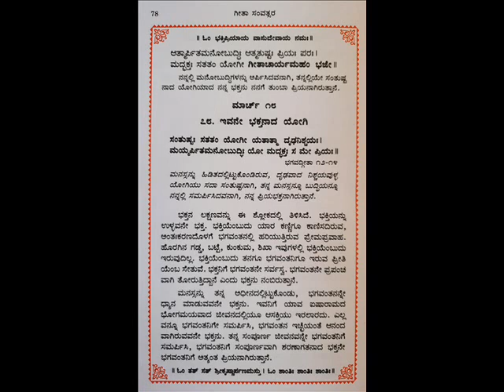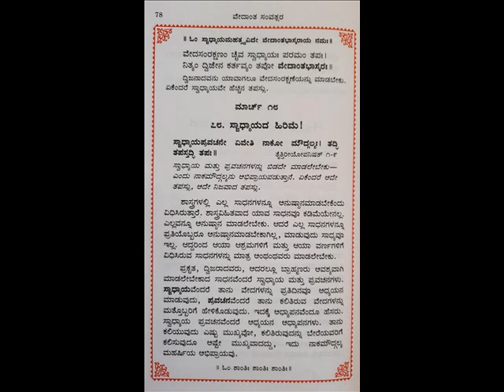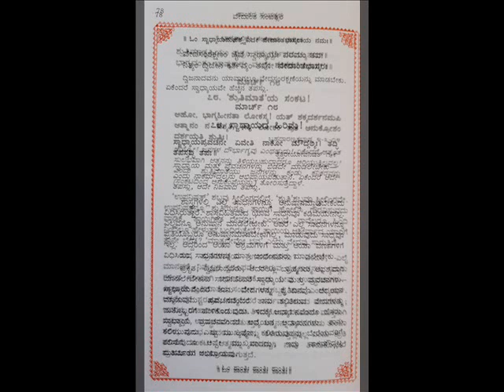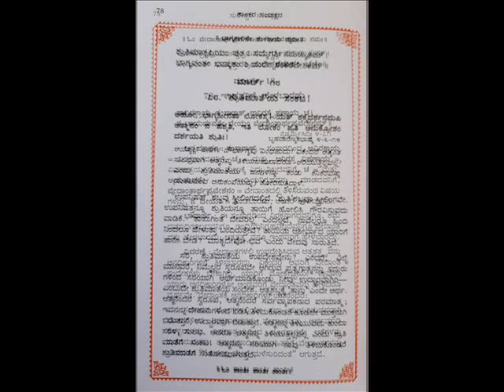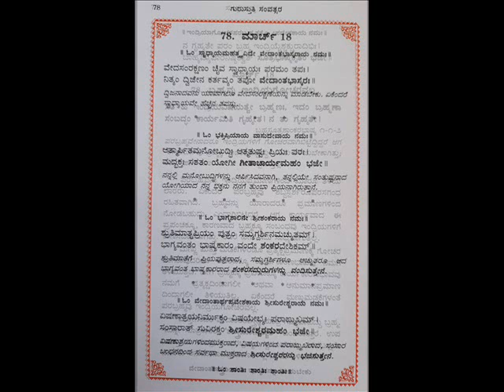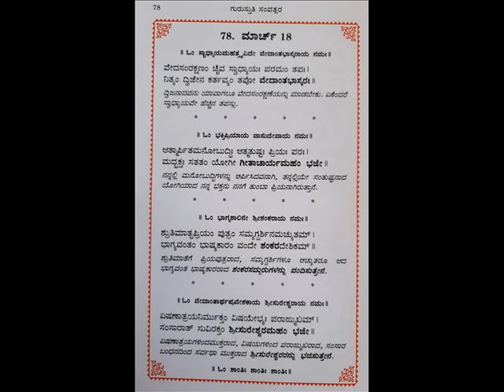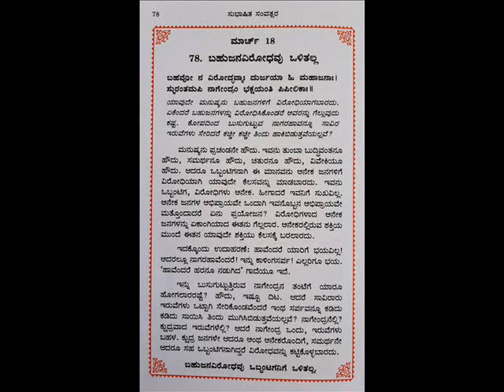SAMVATSARA MAALAA- 078 , ಸಂವತ್ಸರ ಮಾಲಾ- 078 -18 MARCH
SAMVATSARAMAALA 078 - ಸಂವತ್ಸರ ಮಾಲಾ 078, MARCH - 18  ಪ್ರಾತಃಸ್ಮರಣೀಯ ಕರ್ನಾಟಕ ಶಂಕರರೆಂದೇ ಪ್ರಖ್ಯಾತರಾದ ಹೊಳೆನರಸೀಪುರದ ಪ.ಪೂ. ಶ್ರೀ ಶ್ರೀ ಸಚ್ಚಿದಾನಂದೇಂದ್ರ ಸರಸ್ವತೀ ಸದ್ಗುರುಗಳ ಬಳಿ ೧೬ ವರ್ಷಗಳಕಾಲ  ಸಾಕ್ಷಾತ್ ಏಕೈಕ ಪ್ರೀತಿಯ ಶಿಷ್ಯರೂ ಅಂತೇವಾಸಿಗಳೂ ಆದ ಅಧ್ಯಾತ್ಮವಿದ್ಯಾಪ್ರವೀಣ, ಇತ್ಯಾದಿ ಬಿರುದಾಂಕಿತರಾದ ಮಹಾಮಹೋಪಾಧ್ಯಾಯ ಡಾ. ಕೆ,ಜಿ ಸುಬ್ರಾಯ ಶರ್ಮರ ಅಮೃತಹಸ್ತದಿಂದ  ಆನಂದಗ್ರಂಥಮಾಲಾ ಸರಣಿಯಲ್ಲಿ ರಚಿಸಿರುವ ಸಂವತ್ಸರಗಳಲ್ಲಿ  ಭಗವದ್ಗೀತಾ ಸಂವತ್ಸರ, ಶಾಂಕರ ಸಂವತ್ಸರ, ವೇದಾಂತ ಸಂವತ್ಸರ, ಸೂತ್ರಭಾಷ್ಯ ಸಂವತ್ಸರ, ಸುರೇಶ್ವರ ಸಂವತ್ಸರ ,ಸುಭಾಷಿತ ಸಂವತ್ಸರ, ಗುರುಸ್ತುತಿ ಸಂವತ್ಸರ, ಗಳು ಅವರಿಂದಲೇ ಪ್ರಕಾಶಿಸಲ್ಪಟ್ಟಿದೆ.  ಈ ಶ್ರೇಷ್ಠ ಗ್ರಂಥಗಳು  ೪೩೨ ಪುಟಗಳನ್ನೊಳಗೊಂಡು ಒಟ್ಟು ೩೮೫  ಪ್ರತಿ ದಿನಕ್ಕೊಂದು ( ಜನವರಿ ೧ ರಿಂದ  ಡಿಸೆಂಬರ್ ೩೧ರ ವರೆಗೆ) ಅಮೂಲ್ಯ ಲೇಖನಗಳನ್ನೊಳಗೊಂಡಿದೆ.
Read by SMT. RADHA RANI,  BANGALORE-560028
ಜೊತೆಗೇ  ಎಲ್ಲ ಲೇಖನಗಳೂ ಭಗವಾನ್ ಬಾದರಾಯಣರಿಂದ ರಚಿಸಲ್ಪಟ್ಟಿರುವ ೫೫೫ ಸೂತ್ರಗಳಿಗೂ ಭಗವತ್ಪಾದ ಶಂಕರರಿಂದ ಬರೆಯಲ್ಪಟ್ಟ ಭಾಷ್ಯವಾಕ್ಯಗಳನ್ನು, ವೇದಾಂತವಾಕ್ಯಗಳನ್ನೂ, ಸುರೇಶ್ವರರಿಂದ ರಚಿಸಲ್ಪಟ್ಟಿರುವ ವಾರ್ತಿಕಗಳಿಂದಲೂ, ಸುಭಾಷಿತಗಳಿಂದಲೂ, ಹಾಗೂ ಅನೇಕ ಗುರುಸ್ತೋತ್ರಗಳಿಂದಲೂ  ಆರಿಸಿಕೊಂಡು ಅದಕ್ಕೆ ಸಂಬಂಧಪಟ್ಟ ಶ್ಲೋಕ ಒಂದನ್ನೂ, ತಲೆಬರಹಸಂವತ್ಸರ ಮಾಲಾ ೦೦೧   ವನ್ನೂ ಕೊಟ್ಟು ವಿವರಣೆಗಳನ್ನೊಳಗೊಂಡಿದೆ. ಶ್ರೀ ಶರ್ಮರು ಶ್ರೀ ಬಾದರಾಯಣರಾಗಿ, ಭಗವಾನ್ ಗೌಡಪಾದಾಚಾರ್ಯರಾಗಿ, ಶ್ರೀ ಶಂಕರ ಭಗವತ್ಪಾದಾಚಾರ್ಯರಾಗಿ, ಶ್ರೀ ಸುರೇಶ್ವರರಾಗಿ ಹಾಗೂ ಶ್ರೀ ಸಚ್ಚಿದಾನಂದೇಂದ್ರ ಸರಸ್ವತೀ ಸ್ವಾಮಿಗಳೂ ಆಗಿ ಪಂಚಮುಖೀ ಆಚಾರ್ಯರೆಂಬುದರಲ್ಲಿ ಸಂಶಯವಿಲ್ಲ. ಶ್ರೀ ಶರ್ಮರು  ಅನೇಕಾನೇಕ ಬಿರುದಾಂಕಿತರಾಗಿದ್ದರೂ ಅತ್ಯಂತ ಸೌಜನ್ಯಮೂರ್ತಿಗಳೂ ಸರಳ ಸ್ವಭಾವದವರೂ ಆಗಿದ್ದಾರೆ.  ಶ್ರೀ ಶರ್ಮರಿಂದ ಇದೇರೀತಿ ಇನ್ನೂ ಹೆಚ್ಚು ಹೆಚ್ಚು ಗ್ರಂಥಗಳು ಹೊರಹೊಮ್ಮಲಿ. ಈ ಗ್ರಂಥಗಳಿಂದ ದಿನಕ್ಕೊಂದರಂತೆ ಲೇಖನಗಳನ್ನು ಎಲ್ಲರೂ ಆಲಿಸಲಿ ಎಂಬ ಸದುದ್ದೇಶದಿಂದ  ಹೊಸ ವರ್ಷದಿಂದ ಸದ್ಗುರುಗಳ ಪ್ರೇರಣೆಯಿಂದ ಆರಂಭಿಸಲ್ಪಟ್ಟಿದ್ದೆ. ಮೂಲ ಉದ್ದೇಶ ಎಲ್ಲ ಮಾನವರೂ ಆತ್ಮಜ್ಞಾನವನ್ನು ಹೊಂದಿ ಕೃತಕೃತ್ಯರಾಗಲೀ ಎಂಬುದೇ ಹಾರೈಕೆ.  ನಮ್ಮ ಪರಮಗುರುಗಳಾದ ಶ್ರೀ ಶ್ರೀ ಸಚ್ಚಿದಾದಂದೇಂದ್ರ ಸರಸ್ವತಿಗಳು ಮಹಾಮಹೋಪಾಧ್ಯಾಯ ಡಾ. ಕೆ.ಜಿ. ಸುಬ್ರಾಯ ಶರ್ಮರನ್ನು ಈ ನಮ್ಮ ಹೆಮ್ಮೆಯ ಕನ್ನಡನಾಡಿಗೆ ತಯಾರು ಮಾಡಿ ಕೇವಲ ವೇದಾಂತ ಪ್ರಚಾರಕ್ಕಾಗಿಯೇ ನಮ್ಮೆಲ್ಲರಿಗೂ ಪ್ರವಚನ ಹಾಗೂ ಲೇಖನಗಳ ಮೂಲಕ ಅನುಗ್ರಹಿಸಿ ದೊರಕಿಸಿಕೊಟ್ಟಿರುವುದು ನಮ್ಮೆಲ್ಲರ ಭಾಗ್ಯ.  ಶುಭಮಸ್ತು